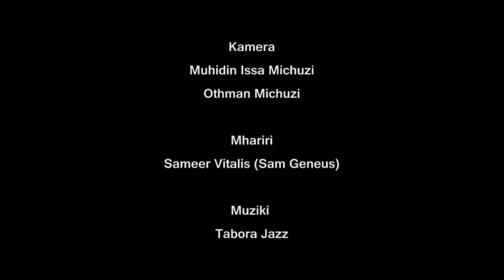Burial ceremony of Tanzania's music icon Shem Karenga of Tabora Jazz fame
Brurial of Tanzania's music icon Shem Karenga of Tabora Jazz fame at the Kisutu cemetary in Dar es salaam, December 16, 2014